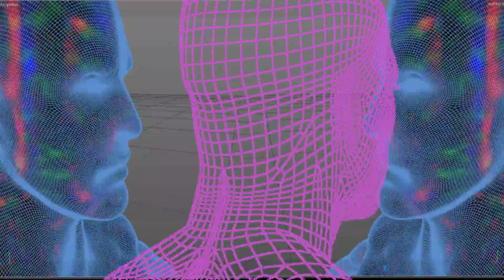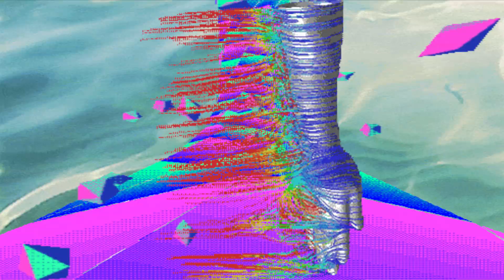Kid Ash X G2 - Intro (Official Video)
Kid Ash X G2 - Project:Brainwash

Video by: Art-Beatz
Lyrics by: Kid Ash X G2
Prod by: Coke Jazz
Mixed by: Johnny Phlo

Twitter & Instagram: @chrt_kidash @g2slife @Art_Beatz @chrt_cokejazz